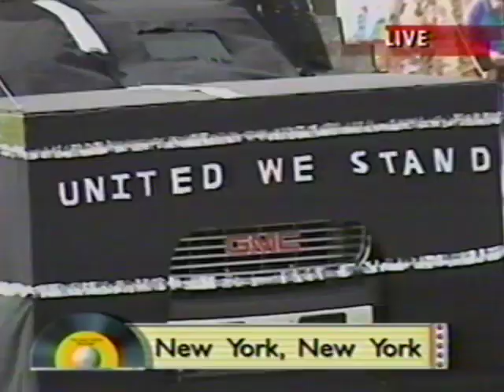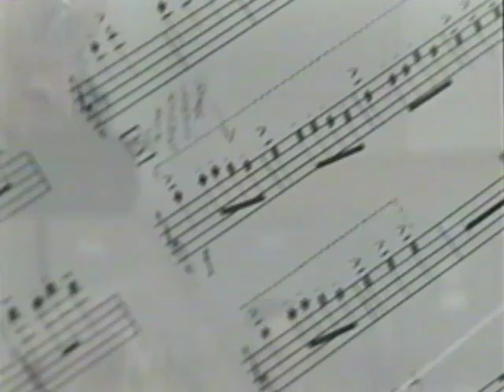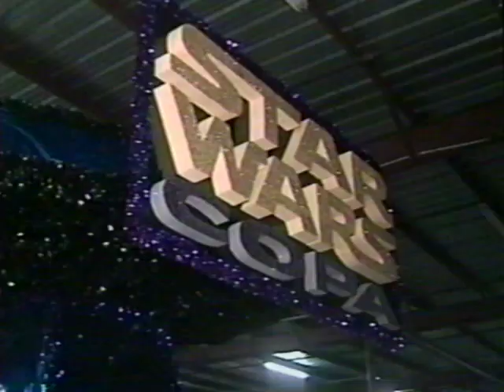Thanksgiving Parade 2001 (El Paso, TX)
Recorded on Thanksgiving day back in 2001. News Channel 9 KTSM parade and post show. Enjoy and Happy Thanksgiving!